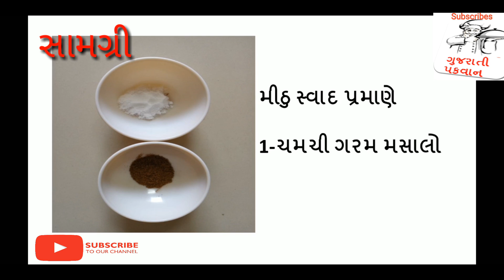ટેસ્ટી ચટાકેદાર ઉંધિયું ધરે બનાવવાની રીત | Undhiyu Recipe |સુરતી ઊંધિયું બનાવવાની રીત#gujaratipakwan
gujarati pakwan
અમારી ચેનલ ગુજરાતી પકવાન માં આપનુ સ્વાગત છે. આ  વિડિઓ માં ઉત્તરાયણ સ્પેશ્યલ રેસીપી અને શિયાળા ની સ્વાદિષ્ટ રસોઈ એટલે કે સ્વાદિષ્ટ સુરતી ઊંધિયું જેનો  ટેસ્ટ એક દમ હોટેલ ના ટેસ્ટ જેવો જ હોઈ છે, અહીં સુરતી ઊંધિયું બનાવવાની માપ સાથે ની આસાન રીત બતાવવામાં આવી છે.

આભાર સાથે

રૂ જેવા પોચા ઇન્સ્ટન્ટ લાઈવ ઢોકળા રેસીપી|લગ્ન પ્રસંગ માં હોઈ એવા | ઘરે ઇન્સ્ટન્ટ ઢોકળા આ રીતે બનાવો
ઘાટું અને મલાઈદાર ડેરી જેવું દહીં જમાવવાની પરફેક્ટ માપ સાથે ની રીત | How to make a curd at home
ઉપર થી ક્રિસ્પી અને અંદર થી સોફ્ટ ફરાળી સાબુદાણા ના વડા બનાવવાની પરફેક્ટ માપ સાથે ની રીત
નાસ્તા માટે ઘઉં ના લોટ ની ક્રિસ્પી મેથી ની પુરી | પરફેક્ટ માપ સાથે|બાળકો માટે નો હેલ્ધી નાસ્તો